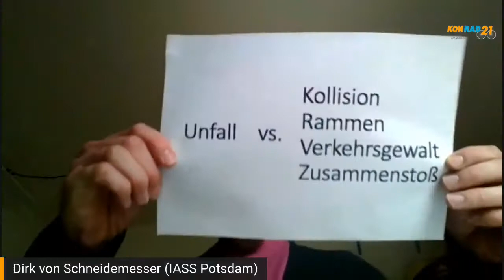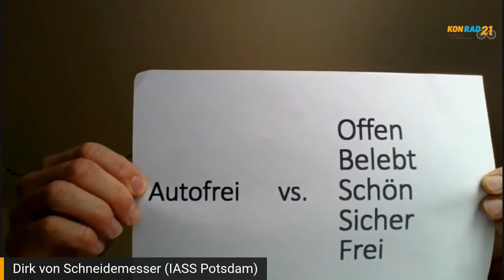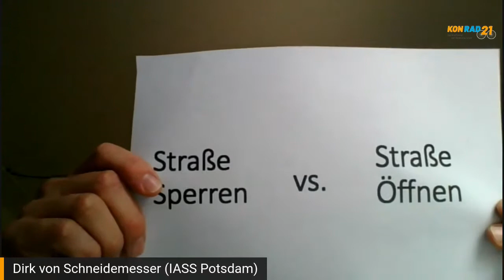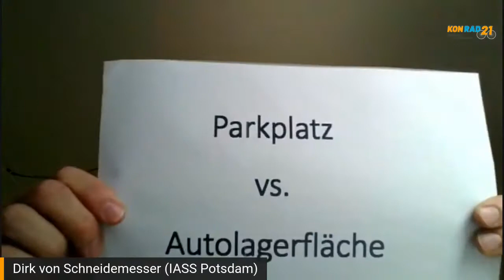Die richtige Sprache für die Verkehrswende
Sprache formt das Bewusstsein, sie kann Probleme verharmlosen oder konkret benennen. Klimawandel oder Klimakrise, Unfall oder Kollision, gesperrte oder offene Straßen, Parkplatz oder Autolagerfläche? Der Wissenschaftler Dirk von Schneidemesser am Institut für transformative Nachhaltigkeitsforschung (IASS Potsdam) beschreibt anhand von polizeilichen Unfallmeldungen, wie es kommt, dass in der journalistischen Berichterstattung die Verantwortung von Fahrzeugführer*innen an Kollisionen oft als passives Ereignis dargestellt wird. Damit wird die Verantwortung der Verursacher*innen umgelenkt – auch die, die in mangelhafter Infrastruktur oder den Verkehrsregeln liegt. Er plädiert für konkretes Benennen von Konflikten, aber genauso für positive Sprachbilder, die die Qualität des öffentlichen Raums herausstellen, wenn Verkehrsflächen umverteilt werden. Danke, Dirk!